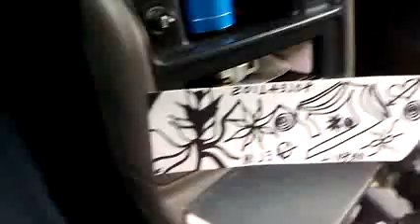Break Time Doodling 🎨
Plus a glimpse of the sun 🌞